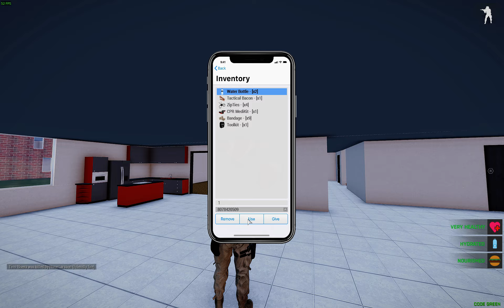feds are here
GPU: GeForce GTX 970 x 2
CPU: Intel(R) Core(TM) i5-4690K CPU @ 3.50GHz
Memory: 32 GB RAM (16 GB RAM usable)
Current resolution: 1920 x 1200, 59Hz
Operating system: